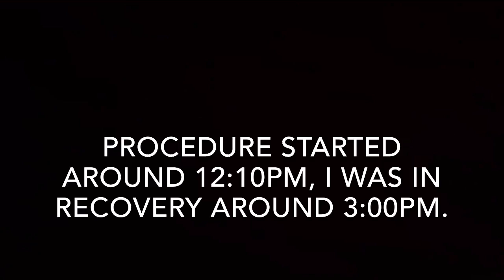Embolization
Avm embolization, what to expect